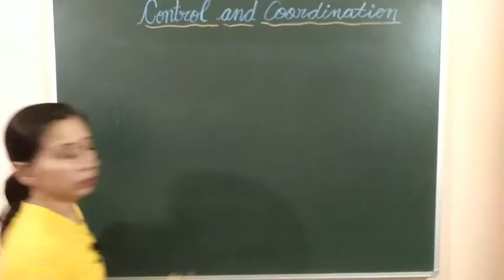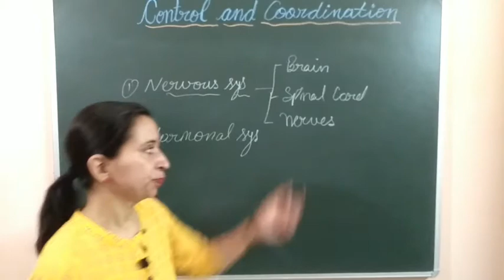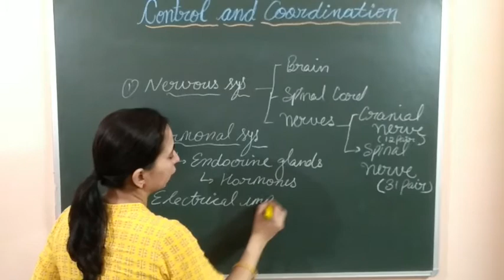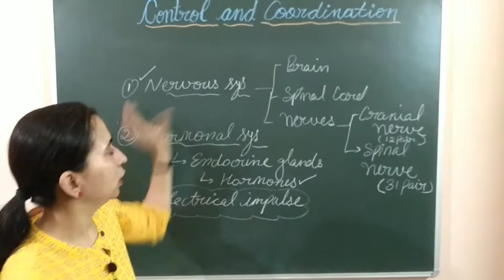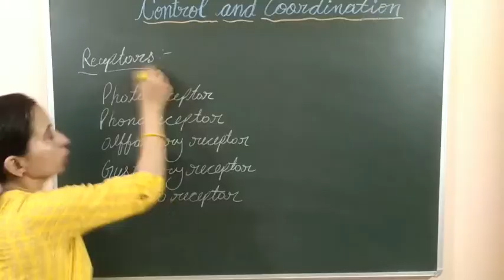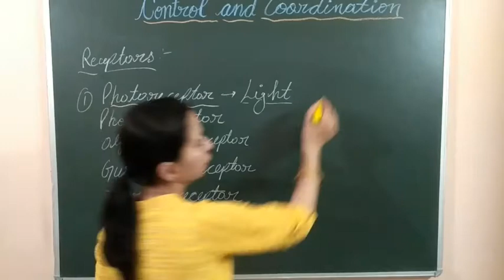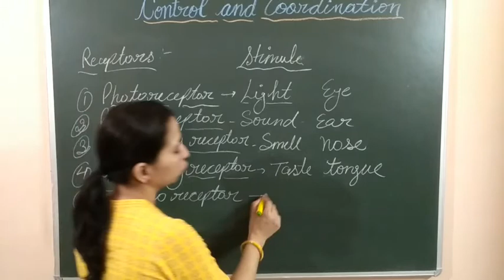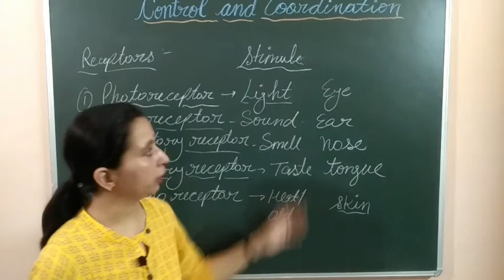CONTROL AND COORDINATION - CONTROL & COORDINATION IN ANIMALS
NCERT || CBSE || BIOLOGY || SCIENCE || CLASS 10 || CHAPTER-7 || PART – 2
Greetings Students

This video explains that control and coordination in plants is done by hormones but in animals nervous system and endocrine system works together.